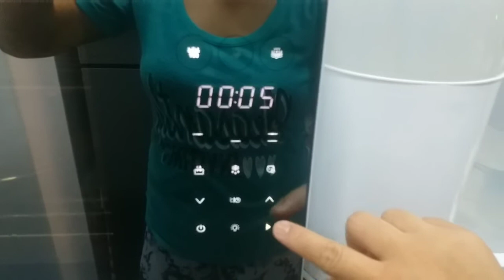TOFU WITH RIBS PORK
food recipes